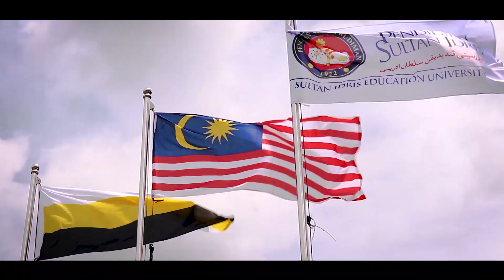MPSI OFFICIAL TEASER